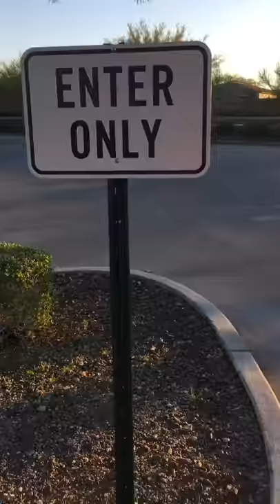Ghastly The Ghast Season 5 Episode 16 Ghastly gets offended by the sign